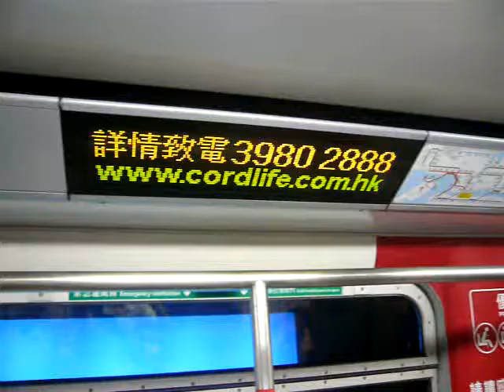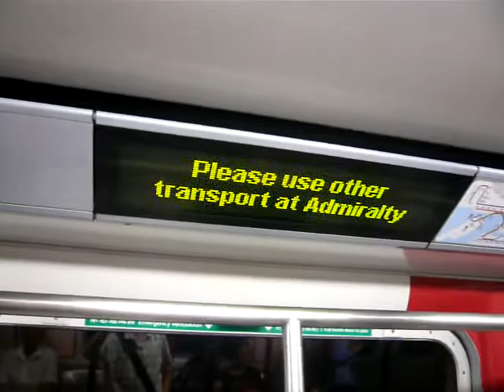ISL Trackwork: ISL Causeway Bay to Wan Chai